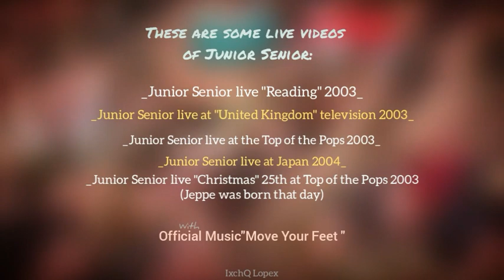Junior Senior - Move Your Feet - videos live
Hi everybody!
I bring you this other version of
that I uploaded before . The video for tribute Junior Senior, a danish duo, " MoveYourFeet" song of 2002, a mashupvideo with videos live by JuniorSenior...